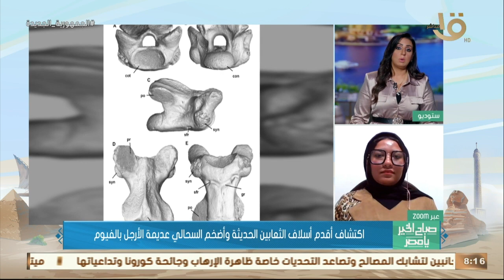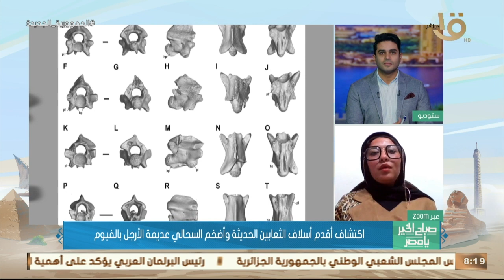صباح الخير يا مصر | اكتشاف أقدم أسلاف الثعابين الحديثة وأضخم السحالي عديمة الأرجل بالفيوم